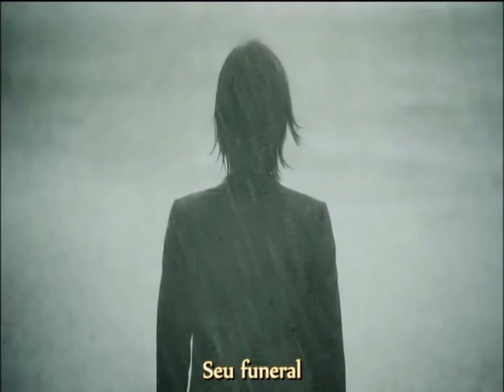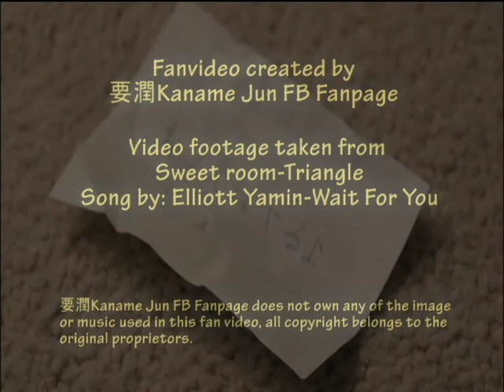Kaname Jun Sweet Room Fanvideo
A fan video for those who love Kaname Jun 要潤.

...Treasure the love of your life, because you never know what might come between you that not even love can overcome.
...愛情如果說最傷人，不是她不愛你，或你不愛他~是明明相愛了，她愛不了你，或你愛不了他...